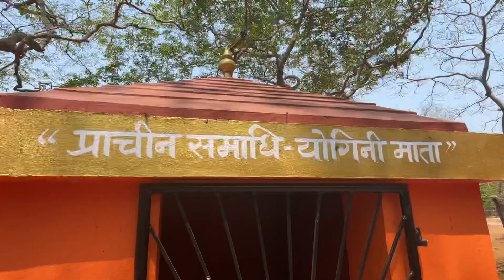kadri jogi mata.siddi purusher,nathini